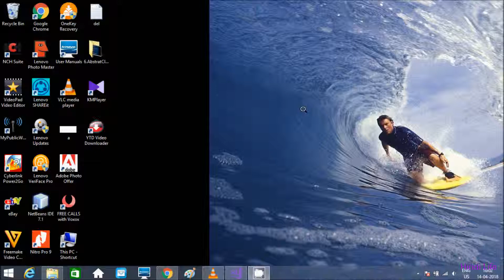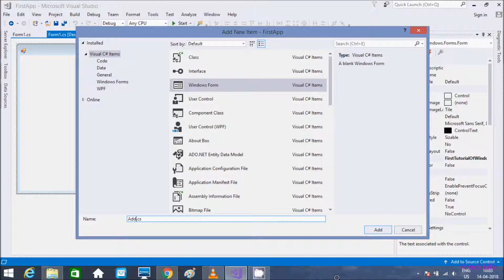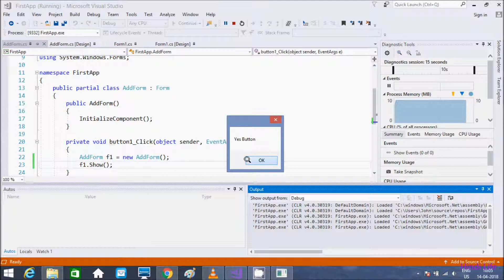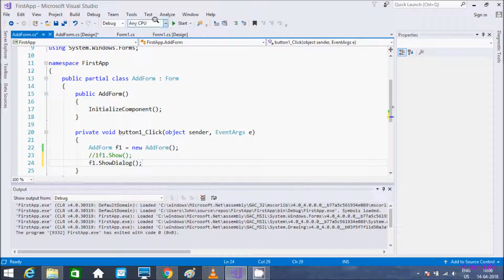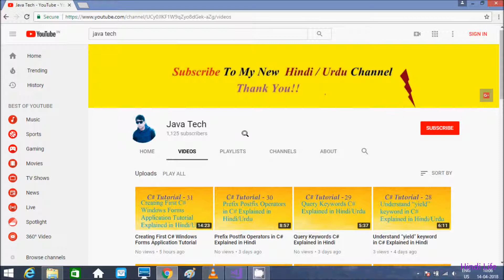How to Add New Form (New Window Form) in C#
how to go from one form to another in c# windows application
how to run second form in c# windows application
windows form application in c# examples
multiple forms in c# windows application
c# multiple forms in same window